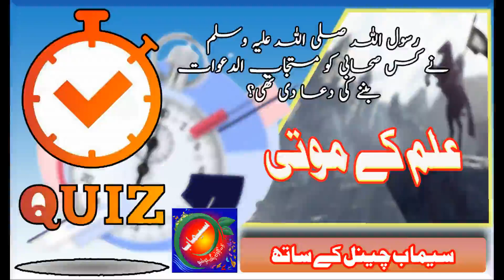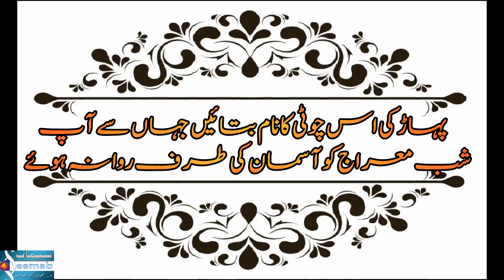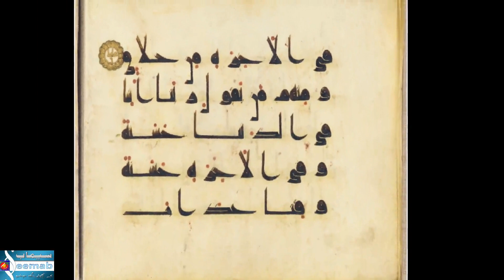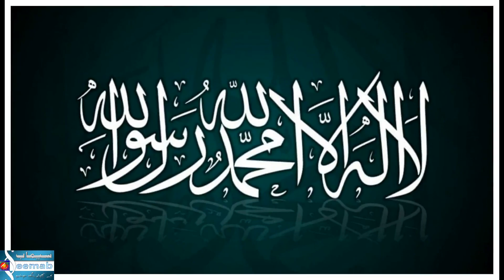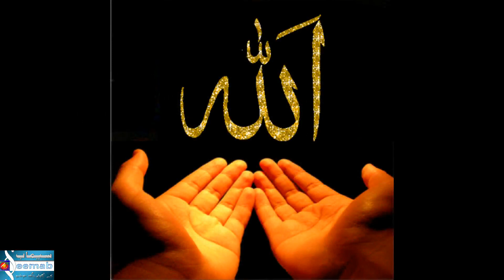Islamic Quiz----------!!Knowledge of Islamic History--------!!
Islamic Quiz
Battle of Ditch, Mosque of Basra, Hazrat Saad Bin Abi Waqas, Dome of Rock
Arabic Script

Also visit our Instagram and Facebook link given below:-